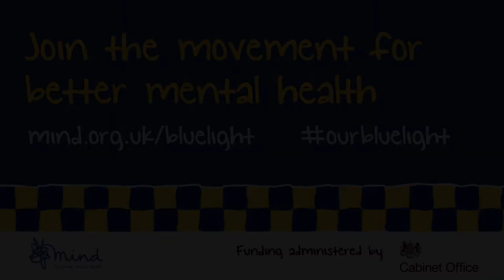Jules - why I support better mental health in the ambulance service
Do you know someone who works for the emergency services? Jules is a Blue Light Champion for Mind's Blue Light Programme. We support ambulance, fire, police and search & rescue services with their mental health in England and Wales.